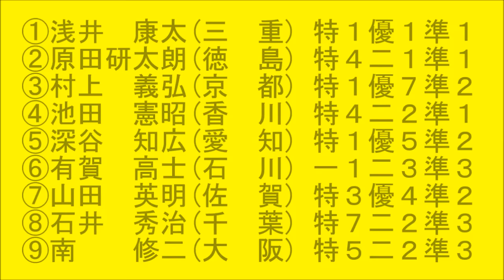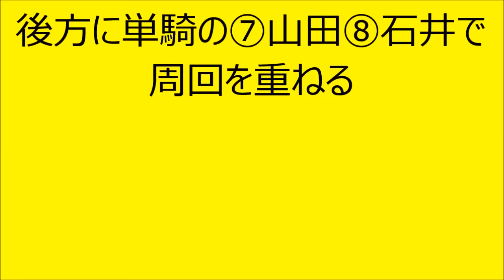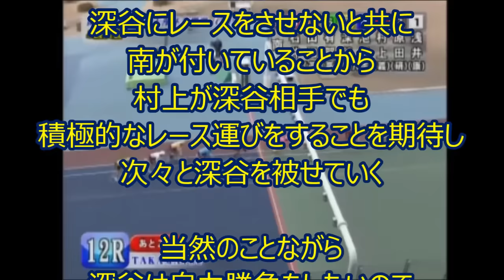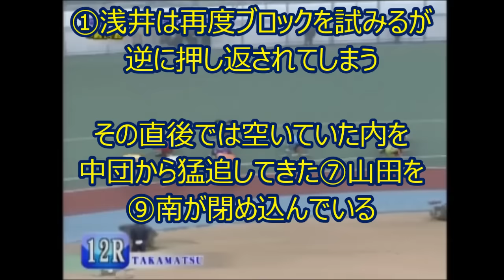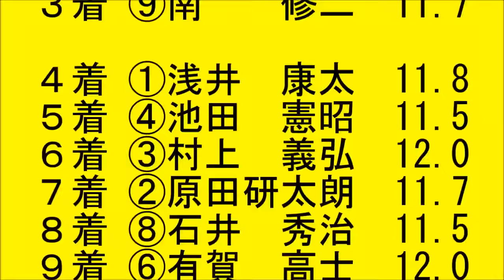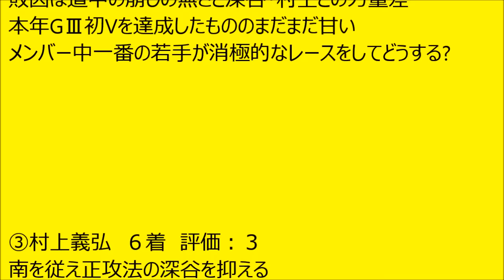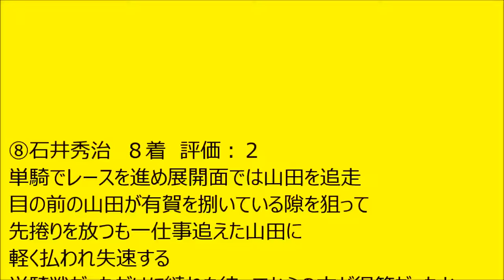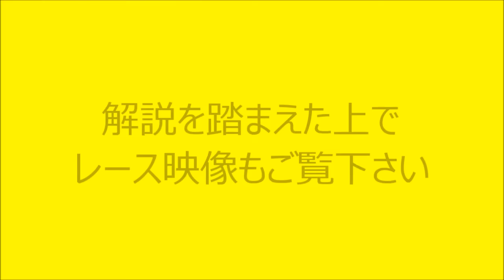【競輪】平成28年 高松記念【GⅢ】決勝 解説動画 Track Cycling race in Japan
2016/2/2　高松競輪場で行われた高松記念【GⅢ】決勝を解説しております

5:18 全選手私的評価　8:44 レース映像